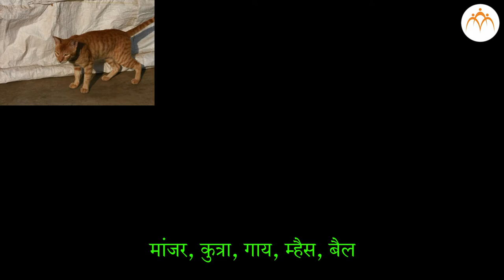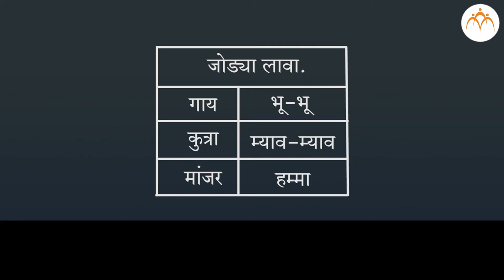पाळीव प्राणी | १ ली